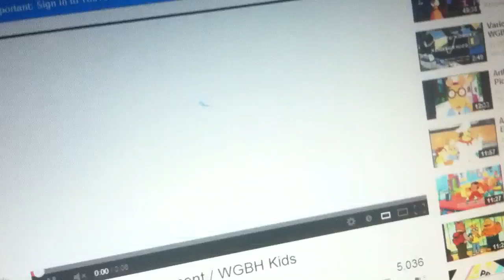9 story WGBH Kids